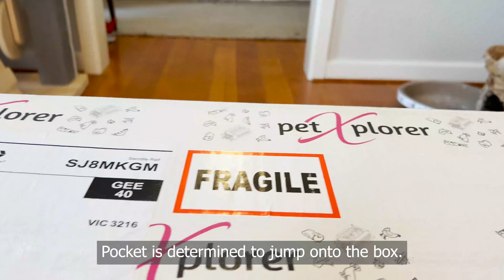Ragdoll Kitten Pocket Cute Review of PetXplorer Cat Travel Crates😻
Pocket the Fluffy Ragdoll Kitten takes on the exhausting task of supervising a human (me) and giving her own kitten opinion on the new PetXplorer Travel Crates. Is Pocket up to the challenge?
*Pocket did not hurt herself during her jump fail

0:00 – Pocket Funny Jump Fails
0:21 – Unboxing, Kitten Style!
1:20 – Bubble Wrap is Awesome Fun
1:51 – Fluffy Inspection
2:32 – Let’s Put it Together
2:50 – Humans Need Constant Supervision
3:22 – Testing out the Interior
3:40 – The PetXplorer Crate is Complete
4:21 – Which Colour Does Pocket Choose?
4:52 – Paw Stamp of Approval